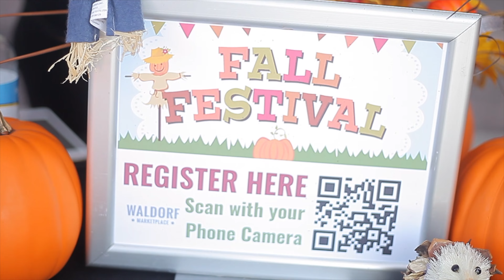Waldorf Fall Festival 2021